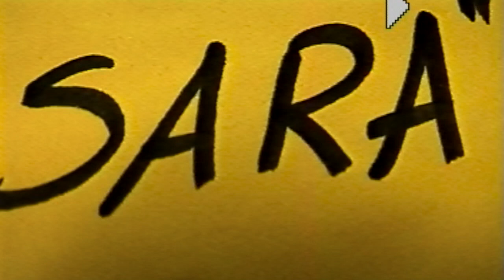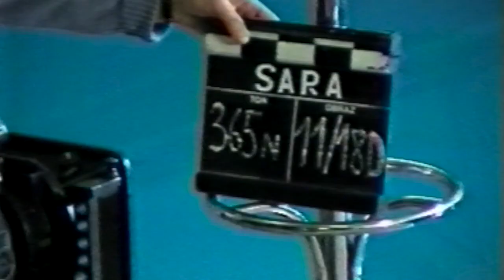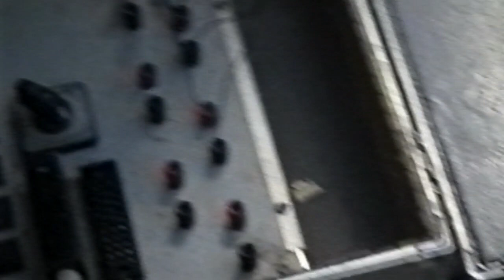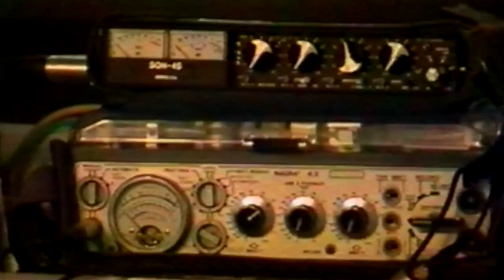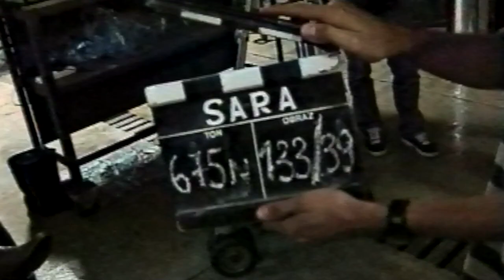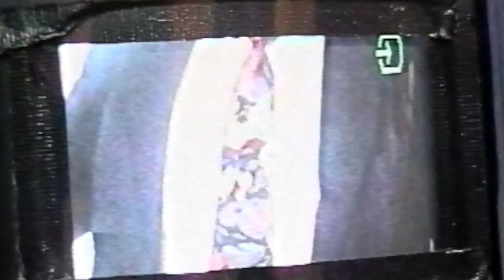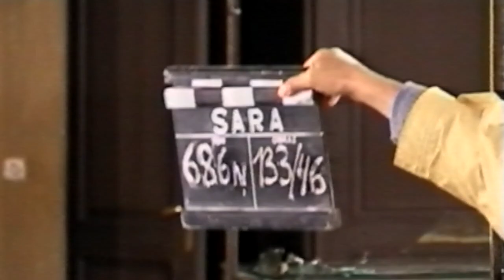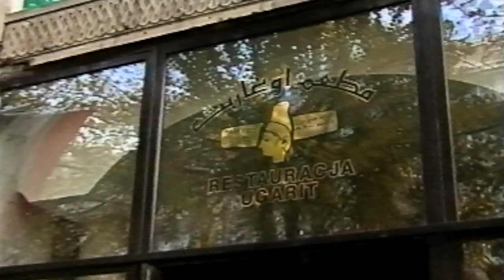AMC 40 - SARA - making off (1997)